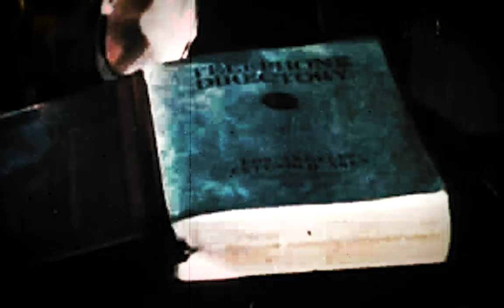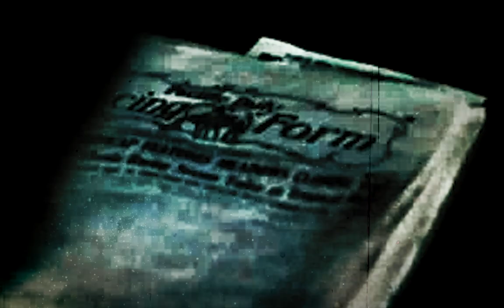🎵 Allem Iversom & Dontcry - Under The Blanket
💡HOW ? 🔽

--- 🎵 MUSIC
🤴 Dontcry

~~~ 🎥 VIDEO EDITING
🤴 Laurent Guidali

~~~ 🎥 VIDEOS
🎞️ A Star Is Born (1937)

📋WHAT ? 🔽
✨Music Universe (🎵)
📀 Album: Chapter Two
🍸 Chill/Cool 🌆 Hip Hop 🐨 Calm 🏕️ Ambient 🔧 Lofi 💓 Beat 💑 Romantic 🌬️ Airy
🎺 Musical Instruments : 🎹 Synthesizer 🥁 Drum Kit 🎸 Electric Guitar

🕵WHO ? 🔽

📍WHERE ? 🔽
[Music]
🇳🇱 Netherlands

🇫🇷 France

🕓WHEN ? 🔽
🎆 2023 [Music]
🎆 2024 [Video]
🎆 1937 [Movie]